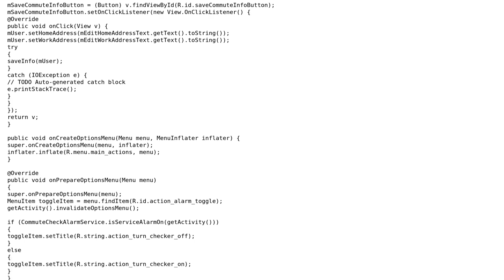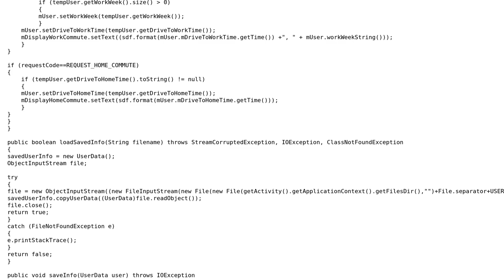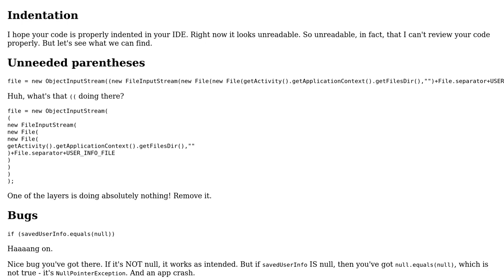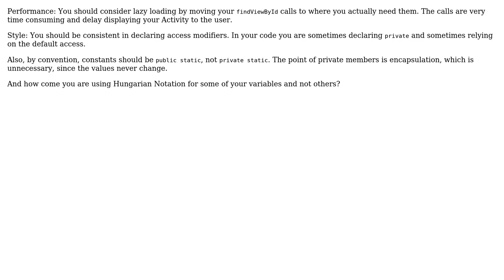Code Review: Commute info entry fragment for Android app (2 Solutions!!)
Code Review: Commute info entry fragment for Android app

With thanks & praise to God, and with thanks to the many people who have made this project possible! | Content (except music & images) licensed under CC BY-SA | Music | Images & others | With thanks to user Pimgd user Jamal user Harry Tuttle user barq and the Stack Exchange Network Trademarks are property of their respective owners. You are responsible for your own actions.